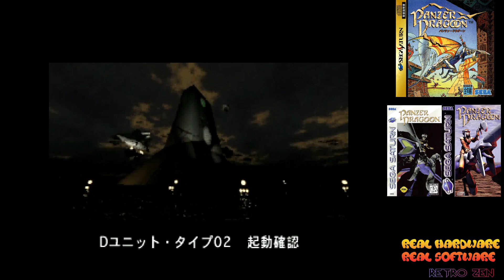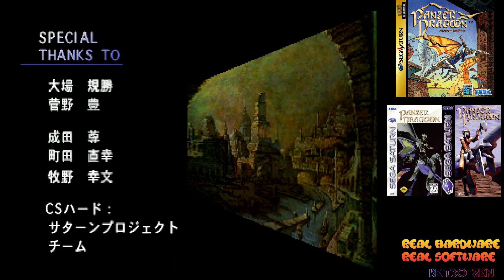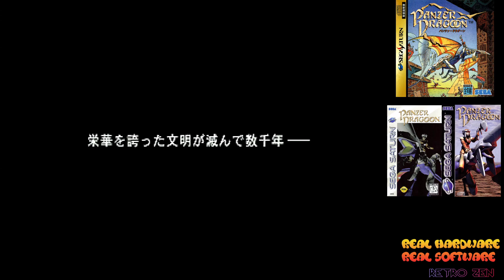Panzer Dragoon - Sega Saturn - パンツァードラグーン ~ Feeling Nauseated?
I used cheats for this first game. The game made me feel sick and I would never have made it through, had I had to restart levels multiple times. The first Panzer Dragoon is OK, but it's probably the weakest game in the franchise (excluding the Game Gear one). Interesting tidbit: the name Moebius (Mœbius) that you see in the game's credits for the cover art of the Japanese game is an extremely famous French comic book writer and illustrator. His work, Arzach, feels like it inspired Panzer Dragoon, too. The Japanese team reached out to Mœbius, some members of the team being huge fans of him, and he accepted, which surprised everyone! And then Sega of America decided to scrap it all and go for absolute /$%&/$%? terrible pre-rendered graphics! What a shame.

LIVE STREAMS ON TWITCH OR YOUTUBE EVERY WEEKDAY!

YOUTUBE - Mondays & Thursdays @ ~7:00 PM EST (on the first YT channel)